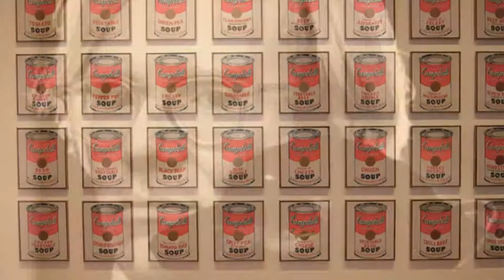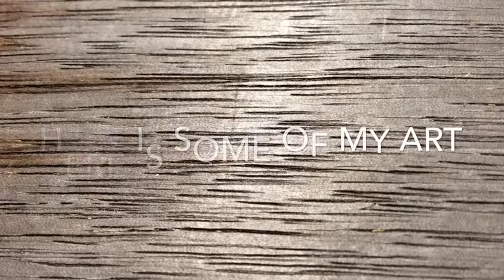Art By Jack Davis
I chose to do my genius hour project on art because it helps to express my creativity.